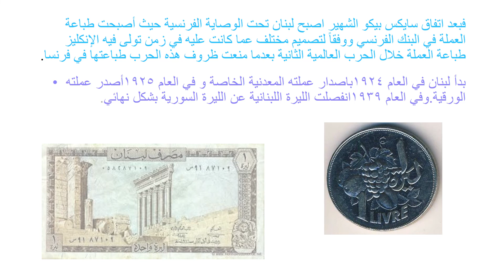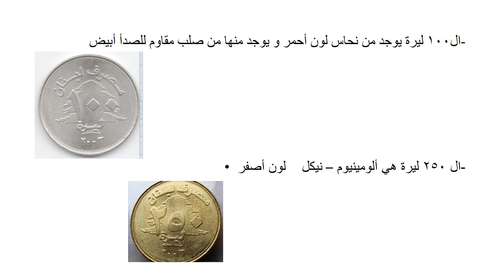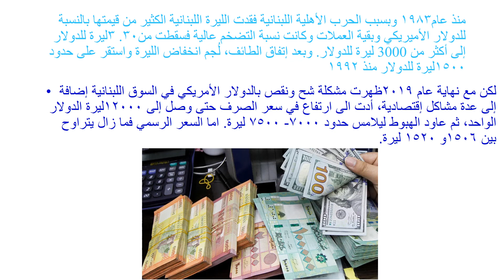حكاية الليرة من 1909حتى2020